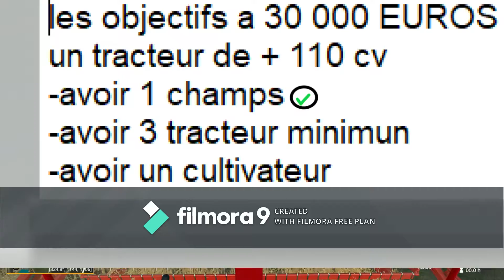partir de rien saison 1 episode 12 long episode